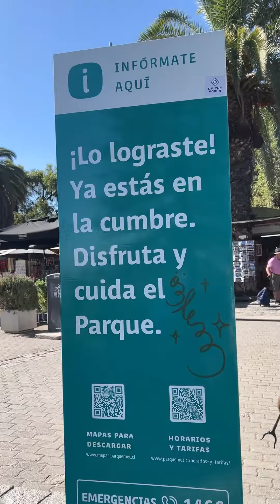Tour Santiago 🇨🇱tour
Tour Santiago 🥟🇨🇱

Salimos en Skate con mi guía @paulochiwi a ver lo lindo de la capital chilena 🫶🏼

Las Paradas 👇🏼
1️⃣ La Plaza de Armas
2️⃣ Mercado Central de Santiago
3️⃣ Cerro San Cristóbal
4️⃣ Dominós en algún lugar
5️⃣ Pool vaya uno a saber donde

Deja en los comentarios a qué lugar nos faltó ir 😅

Música Chilena de @paulochiwi 🏆🙌🏼